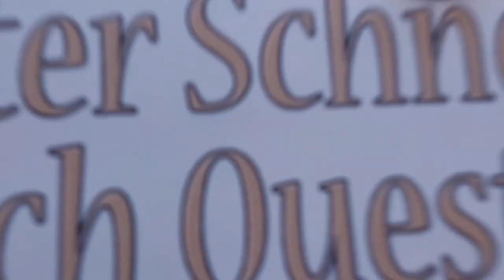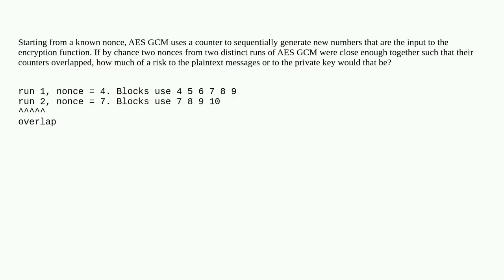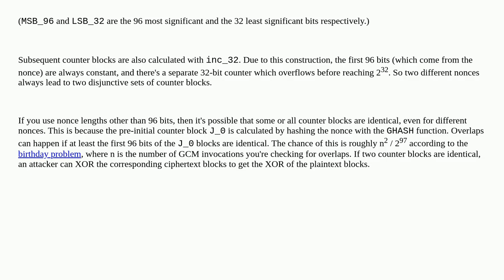Security: In AES GCM, would using different nonces that are close reveal data?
In AES GCM, would using different nonces that are close reveal data?

A special thanks goes out to the community

  aes